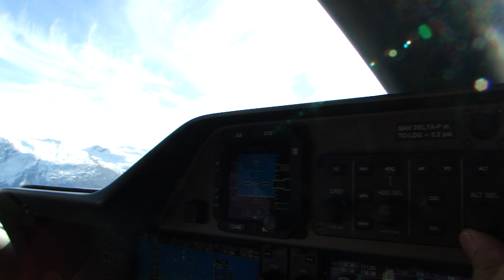VLJ Embraer Phenom 100 Takeoff from Narsarsuaq Airport in Greenland (BGBW) - JetQuik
Bill Minkoff from JetQuik delivering a brand new Embraer Phenom 100 taking off from Narsarsuaq Airport in Greenland (BGBW).